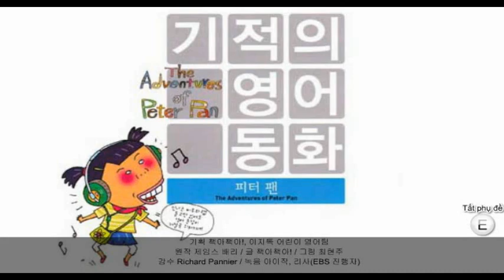The Adventures of Peter Pan (with subtitles)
Learn English through stories. Fairy tales for children with subtitles.